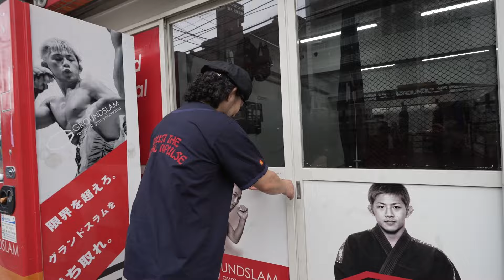防衛戦を控えたフライ級王者、伊藤盛一郎の素顔に迫る！【出張マモル塾】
伊藤盛一郎の次戦はPANCRASE346！